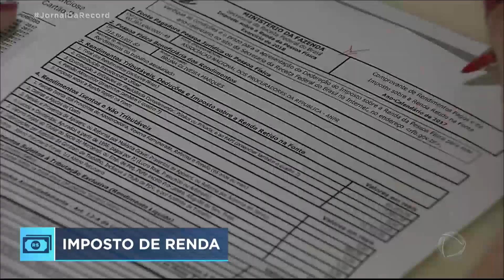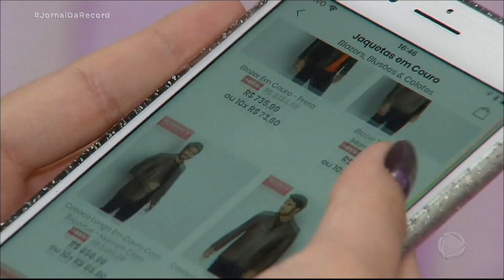Reforma tributária: governo entrega proposta ao Congresso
Nessa terça-feira (21), a proposta da primeira fase da reforma tributária foi entregue ao Congresso. O objetivo dela é unificar impostos federais para simplificar a arrecadação. Na primeira fase, o governo sugere fundir o PIS-PASEP e a COFINS, para criar a Contribuição Sobre Bens e Serviços (CBS). A alíquota seria de 12%: a mesma cobrada hoje. Veja mais detalhes.